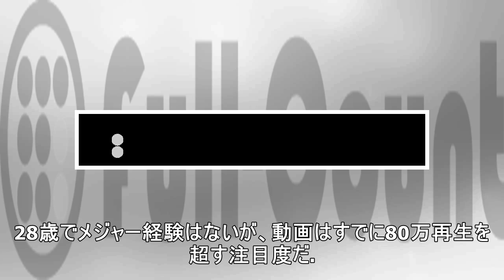米マイナーで驚愕の“ノールックス背面トス” MLB公式も「信じられない」